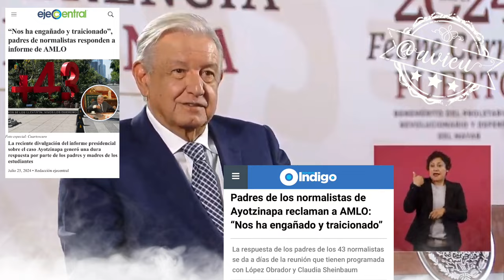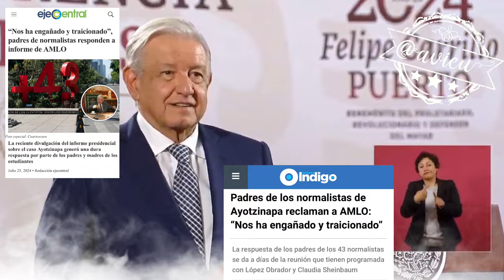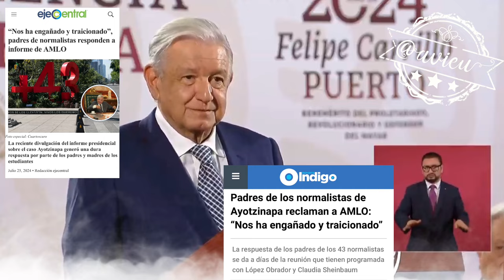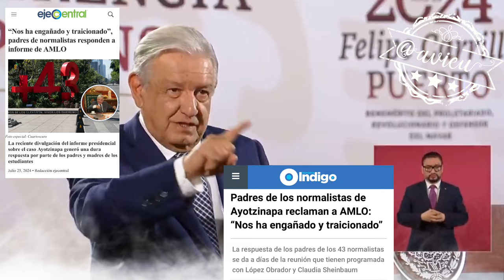No tengo pruebas de que haya intervenido en la desaparición de los jóvenes el ejército: AMLO® 🦆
Hasta el día de hoy no tengo pruebas de que haya intervenido en la desaparición de los jóvenes el ejército: AMLO® 🦆